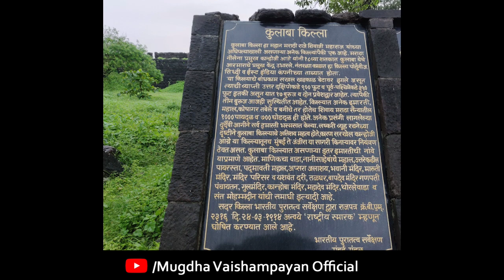Kulaba Killa | Travel VLog | Mugdha Vaishampayan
आज आमच्या अलिबागच्या कुलाबा किल्ल्याच्या Travel Vlog शेअर करते आहे.
व्हिडिओ आवडला तर लाईक, शेअर करा.
आणि चॅनल सबस्क्राईब करायला अजिबात विसरू नका!!